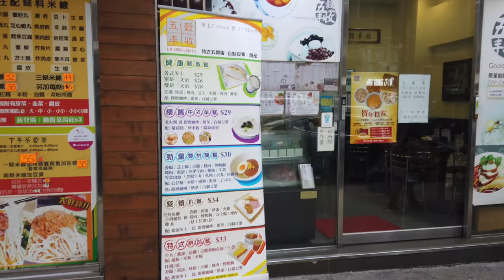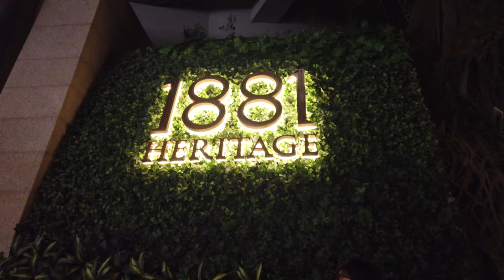REAKSI CALON MERTUA ORANG JEPANG NYOBAIN DURIAN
Biasanya sih orang Jepang itu gak suka makan durian, baru cium baunya aja udah kabur duluan. Tapi kira2 camer gue bisa makan pancake rasa durian gak ya? Langsung aja cek videonya.